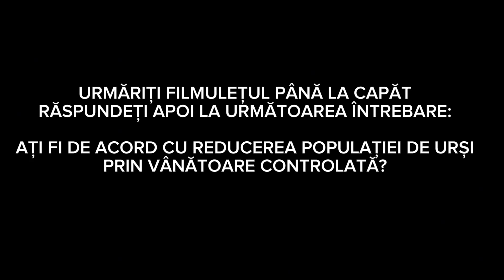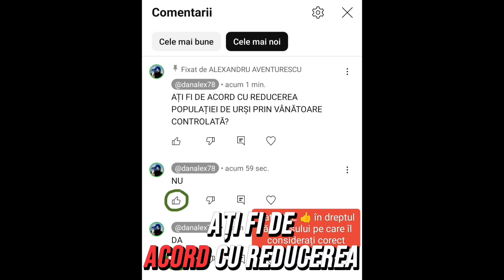SUNTEȚI DE ACORD CU REDUCEREA POPULAȚIEI DE URȘI PRIN VÂNĂTOARE CONTROLATĂ?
În România, problema urșilor bruni a devenit una din ce în ce mai complexă și controversată în ultimii ani, datorită creșterii numărului acestora și a impactului pe care îl au asupra comunităților locale. În multe regiuni montane, urșii coboară tot mai des în zonele populate, în căutare de hrană, ceea ce a dus la numeroase incidente cu oamenii. Această situație este agravată de mai mulți factori: lipsa hranei naturale din păduri, expansiunea omului în habitatele lor naturale, și managementul deficitar al populației de urși.

Principalele probleme identificate includ:
1. **Riscuri pentru siguranța oamenilor:** Atacurile urșilor asupra oamenilor, fie în mediul rural, fie în zonele turistice, au crescut, provocând răniri și chiar decese în unele cazuri.
2. **Pagube economice:** Urșii provoacă daune importante în agricultură și zootehnie, distrugând recolte și atacând animale domestice.
3. **Conflicte între conservare și nevoile comunităților locale:** În timp ce protecția urșilor este importantă pentru conservarea biodiversității, prezența lor tot mai frecventă în apropierea comunităților generează tensiuni între protecționiști și locuitori.

### Posibile soluții pentru gestionarea problemei urșilor:
1. **Monitorizarea și relocarea urșilor problemă:** Această soluție presupune capturarea și mutarea urșilor din zonele populate în arii mai izolate, pentru a reduce riscul de conflicte cu oamenii.
2. **Controlul populației de urși:** Implementarea unor măsuri de reducere a numărului de urși, cum ar fi autorizarea vânătorii controlate, pentru a menține un echilibru între numărul de urși și capacitatea habitatului de a-i susține.
3. **Crearea de coridoare ecologice:** Acestea ar facilita mișcarea urșilor între diferite habitate, reducând astfel probabilitatea de a ajunge în zonele locuite de oameni.
4. **Educația și conștientizarea publicului:** Informarea comunităților locale și a turiștilor despre cum să evite conflictele cu urșii și cum să reacționeze în cazul întâlnirii cu un urs.
5. **Utilizarea tehnologiilor moderne pentru descurajarea urșilor:** Instalarea de garduri electrice, sisteme de alarmă sau utilizarea dronelor pentru a ține urșii departe de zonele locuite.